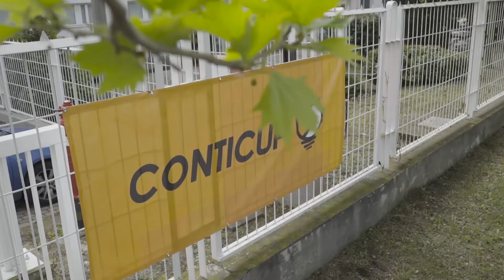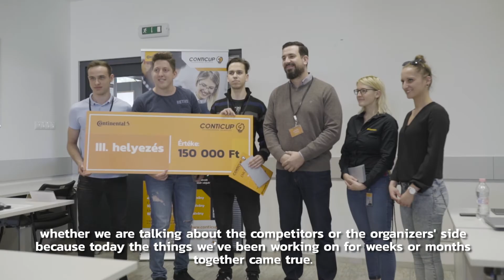ContiCup 2019 Final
ContiCup Electrical Engineer Championship was organized this spring to challenge electrical engineering students with professional tasks. Check out what the Final looked like.